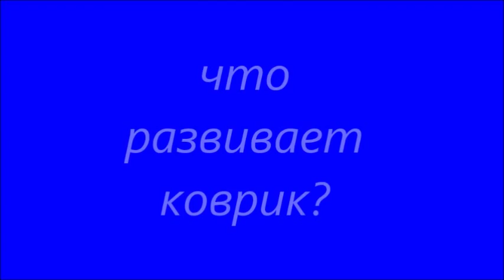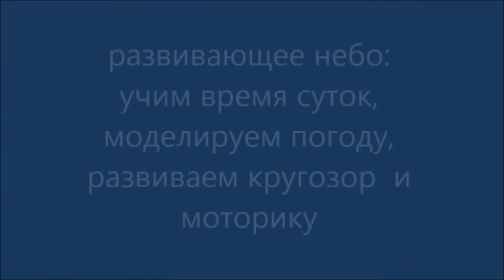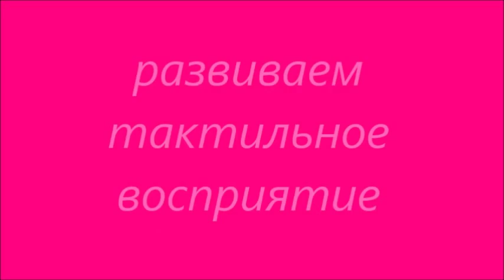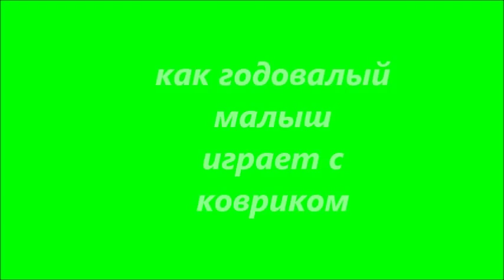Развивающий коврик своими руками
- моя развивающая книжка своими руками
Всем душевного спокойствия и внутренней гармонии!
- Пристройка к дому своими руками.
- как сделать скамейки и стол своими руками.
- сауна в доме, как сделать за 12000 руб.
- триммер не заводится после зимы.
- Geely Emgrand EC7 Замена внутренней задней ручки двери
Инвестиции в будущее. Проект Дуюнова мотор колесо -